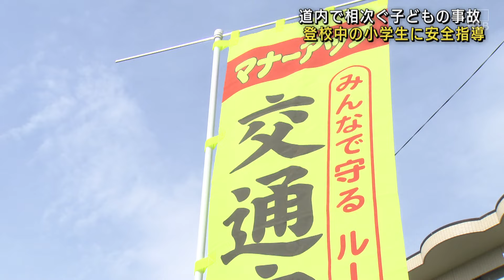「運転手の皆さんも思いやりと譲りあいの心で運転を」児童に交通安全指導 札幌で通学中の事故相次ぎ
通学途中の子どもが巻き込まれる交通事故が道内で相次いでいることを受けて、札幌市内では登校中の児童に交通安全の指導が行われました。

20日、札幌市東区の東光小学校の近くの通学路には警察官や日頃から見守り活動を行っている交通安全指導員らが、立ち登校中の児童に横断歩道を渡るときの注意や安全な歩道の歩き方などを指導しました。

吉田真之札幌東警察署交通一課長）
「運転手の皆様には子どもたちを見かけたら飛び出しだとか危険を予測した運転、思いやりと譲り合いの心を持った運転を心がけていただければ」

道内では今月に入って子どもが車にはねられる事故が3件相次いでいてこのうち札幌・豊平区では登校中にはねられた小学生が死亡しています。